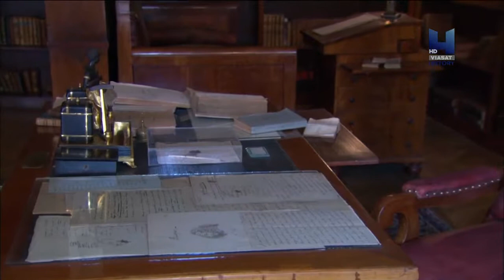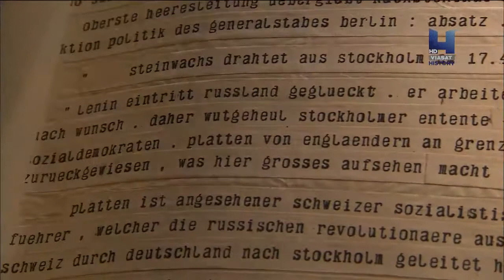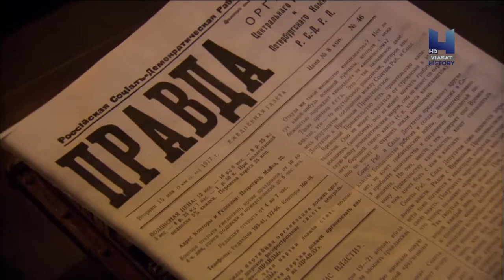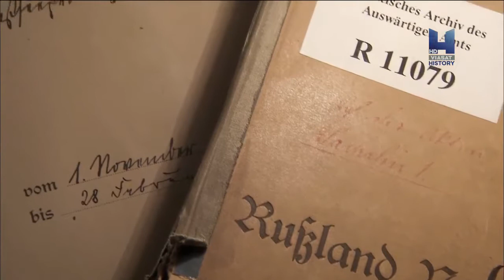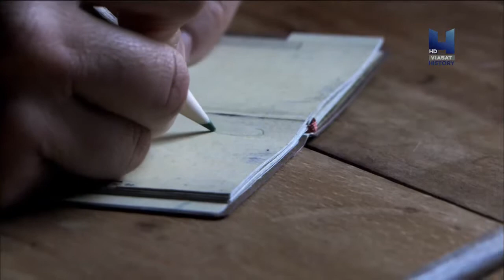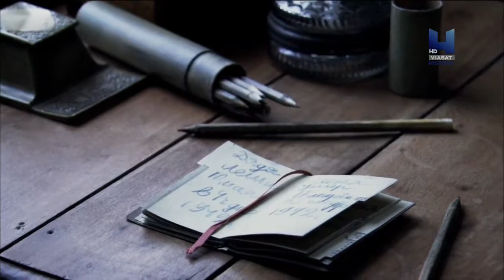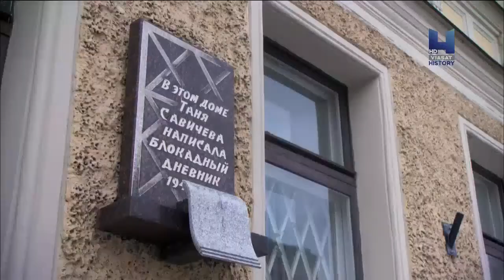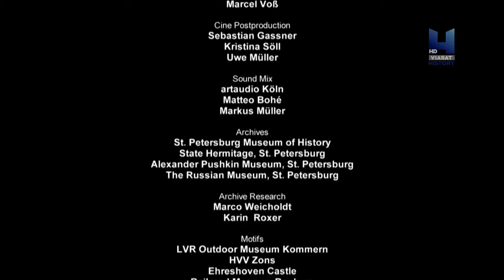Russias History Part 1 of 3 St Petersburg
Hi guys!Today I want to show you the history of Rusia.This is a 3 part series starting today with St Petersburg.I hope you will enjoy!